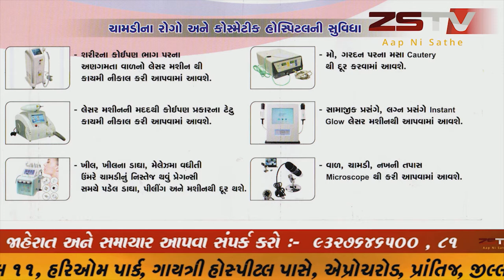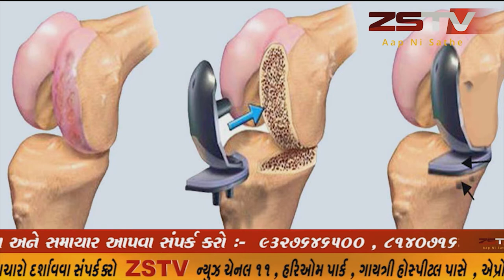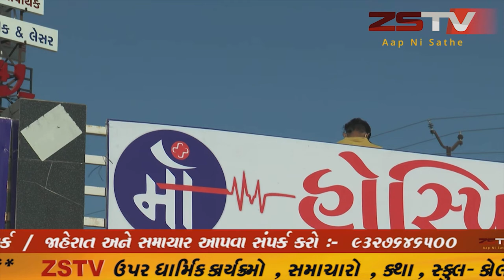ખેડબ્રહ્મા સેવા સદન ખાતે કોરોના ટાસ્ક ફોર્સ માટે મિટિંગ મલી આજરોજ